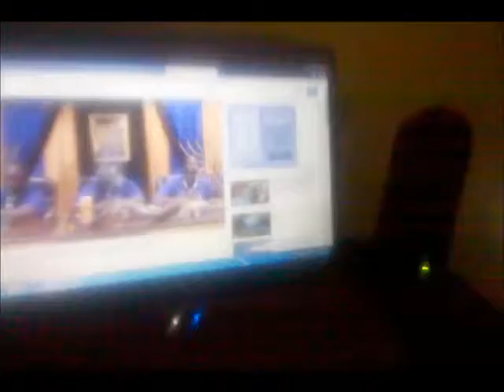Hebreos Israelitas Negros Hablan Mentiras de JAH RasTafari!Damos Gracias-Verdad no Cambia